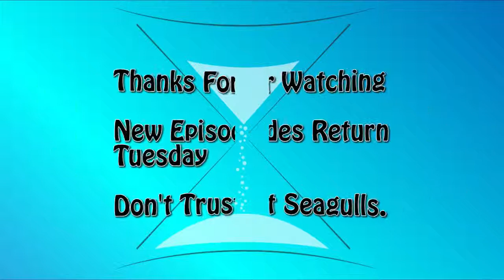What Are We Talking About Again? It's Hourglass Extras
For this week's extras video of Hourglass we put together some of our weirdest lines and funniest moments from the first 10 episodes. Without the context sometimes even we wonder what we were even talking about.
Featuring Katt Birdsell, Rob Davidson, Allan Heath, Carrie Heath, Spencer Vogel and Nick Young.

Directed by: Rob Davidson

Created by: Rob Davidson and Allan Heath